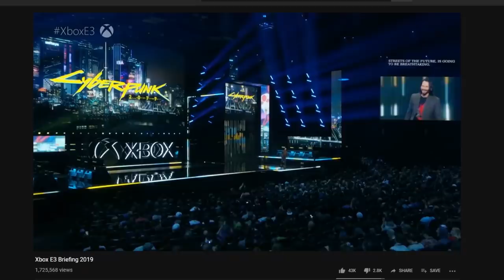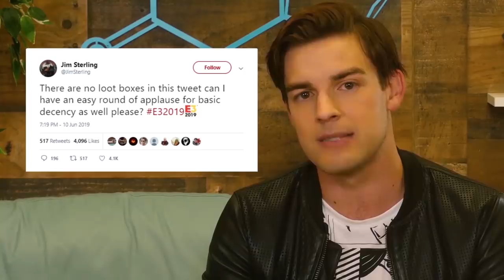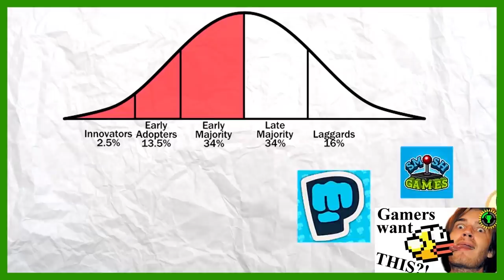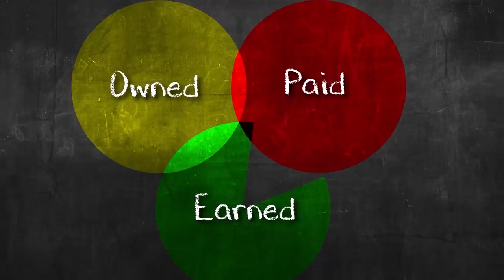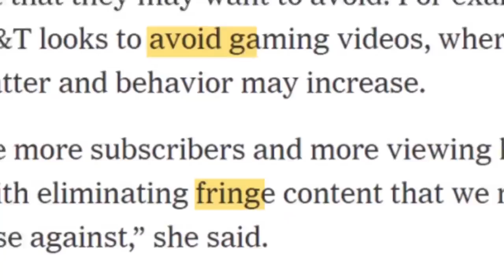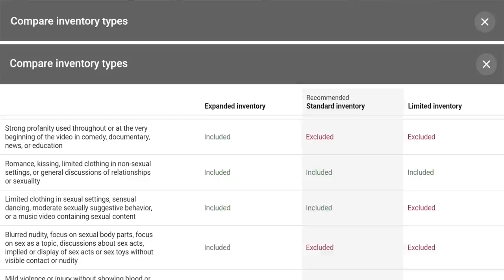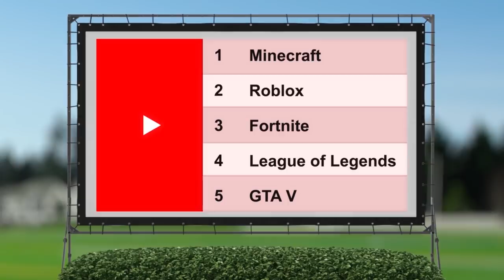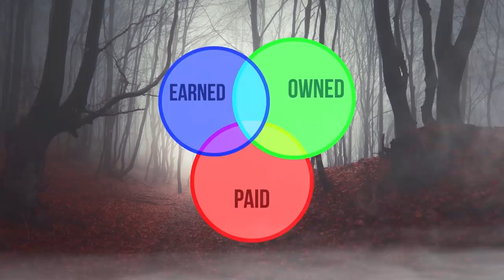Game Theory: YouTube is Ruining Gaming!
So E3 just happened and it got me thinking a lot about which of the announced games will be the next big game here on YouTube. The answer? None of them. You see, none of these games will be able to do what Minecraft and Fortnite have done on the platform. Not internet darling Keanu Reeves in Cyberpunk 2077, not Deathloop, or any other game. You see, despite the coming launch of Google Stadia, they have built a platform that will not support it. Sit back and hold your favorite game close, Loyal Theorists, the future isn't looking bright.

Credits:
Writers: Matthew Patrick and Stephanie Patrick
Editors:  Marc Schneider, Alex "Sedge" Sedgwick, and BanditRants
Assistant Editor: AlyssaBeCrazy
Sound Editor: Yosi Berman